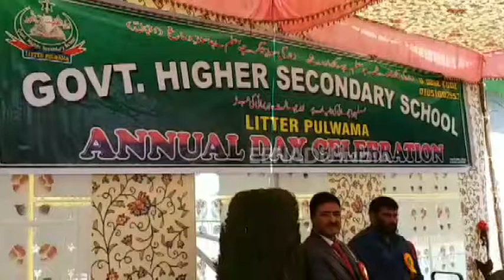کشمیر : گورنمنٹ ہائر سکنڈری اسکول لیتر میں سالانہ تقریب منعقد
ریاست جموں و کشمیر کے ضلع پلوامہ کے گورنمنٹ ہائر سکنڈری اسکول لیتر میں تزک و احتشام کے ساتھ سالانہ تقریب کا انعقاد کیا گیا۔
تقریب میں اسکول کے سینکڑوں طلبا و طالبات کے علاوہ اساتذہ، اور علاقے کے تعلیمی اداروں کے سربراہوں نے حصہ لیا۔
اس موقع پر ضلع کے روینیو ڈپاٹمنٹ کے اسسٹنٹ کمشنر نے بطور مہمان خصوصی شرکت کی۔
تقریب میں طلبہ و طالبات نے مختلف رنگا رنگ پروگرام پیش کیے جس میں تعلیم کی اہمیت کے علاوہ ریاست کے موجودہ حالات پر کئی مزاحیہ پروگرام بھی پیش کیے گئے، اس کے علاوہ طلبہ و طالبات نے قوالیاں اور نعت شریف بھی پیش کیے۔
کئی طلبا نے روایتی فوک آرٹ 'لڈی شاہ' کے ذریعے کشمیر کے حالات کے مختلف پہلووں کی عکاسی کی۔
نیز اس اہم موقع پر طلبا نے خود کی تحریر کردہ نظموں سے بھی سامعین کو محظوظ کیا اور تقریب کو بے حد دلچسپ بنا دیا۔